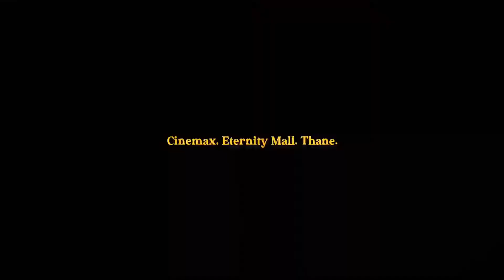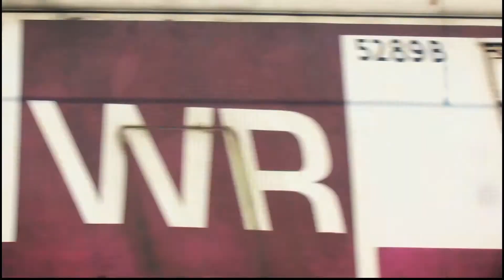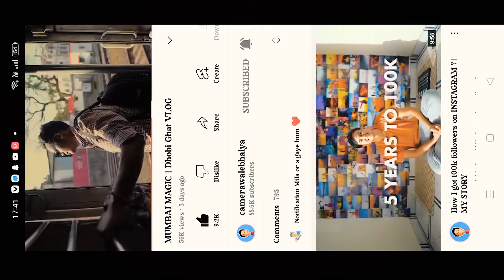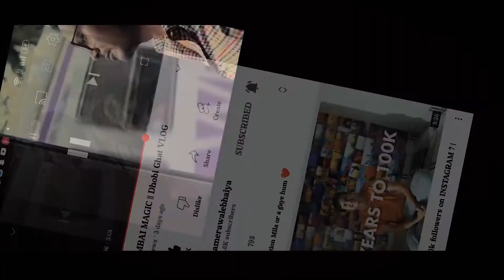Guess Whom I Met In "Aamchi Mumbai" @camerawalebhaiya 🥺🐣 || Best Feeling Ever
Hello Bhaiya Ji,
It was an Absolute pleasure to meet the Man, Somesh.
He is Truly a Gentleman and I wish People Get Inspired with his work, Because his dedication towards the Journey of Content Creation have been Tough but the best🧿

Somesh Bhai, It was Pleasure meeting you

(FOR THE FIRST TIME IN LIFE I DID BASIC COLOUR GRADING TO THE VLOG, so kindly Don't Judge but Feel Karo Sirf)

Banarasi Tadka? kaisa laga?
Lemme Know in the comments Below.

Somesh:- Camera Wale Bhaiya.

My Jaanu'zzzzz:-
Soumya Mohan
Akhila Pilla
Twinkle
Shubham gupta❤️🙏

Credits:- Nalayak Song
A clip of Somesh's Video.

(Entire Video was shot and Edited within a Dayyy)♥️🕊️